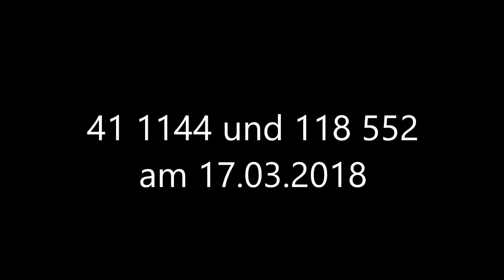41 1144 und 118 552 am 17.03.2018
Heute morgen ging es bei Zeiten nach Gräfenroda um 41 1144 aufzunehmen. danach ging es Erfurt und daraufhin weiter nach Glauchau um 118 552 zu filmen.